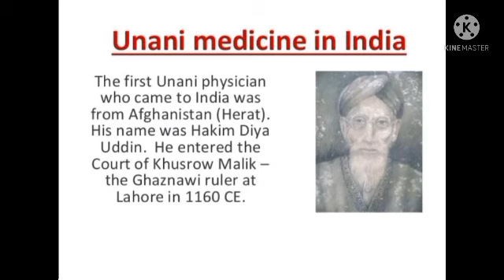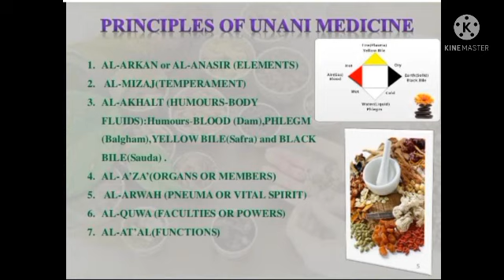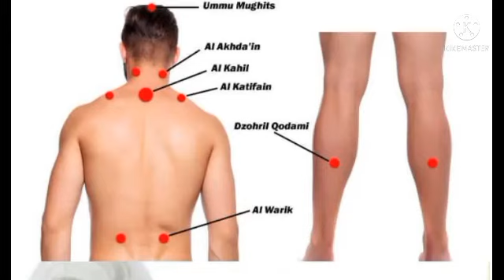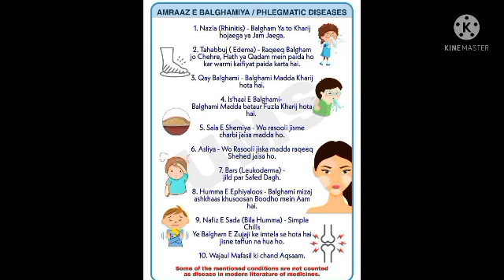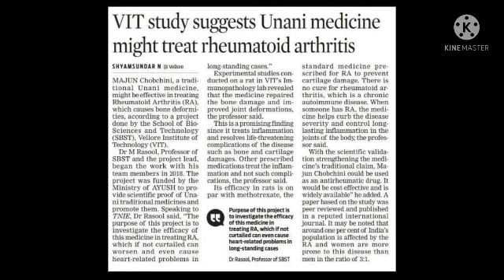Hakim ajmal khan biography || World unani day 2022